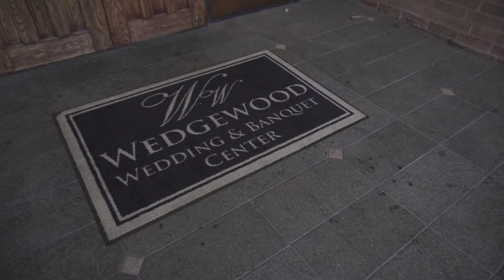Jennifer & Brian Highlight Video